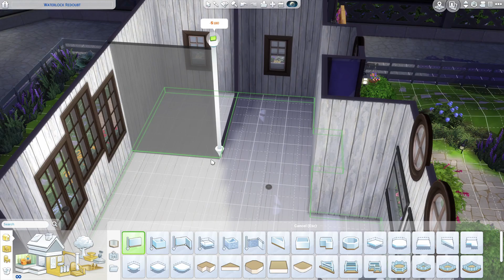Super Cozy Windenburg Cottage Speed Build | No CC | Pet Friendly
Hey! For Sam's Building contest, I build a cottage in Windenburg. It's a 1 floor - 2 bedroom cottage with cabin vibes. It also offers space for 1-2 cats and one kid.